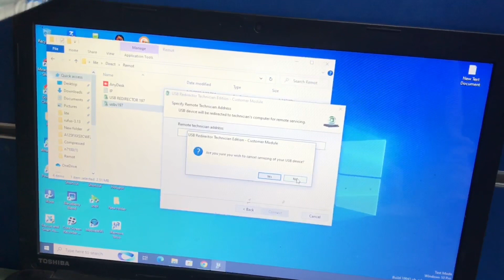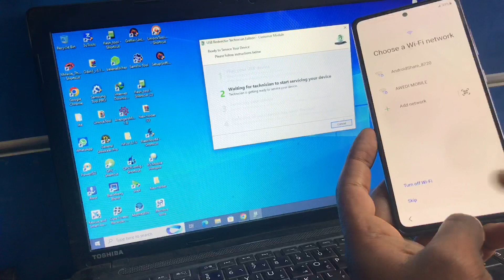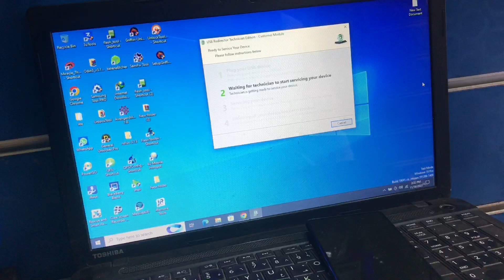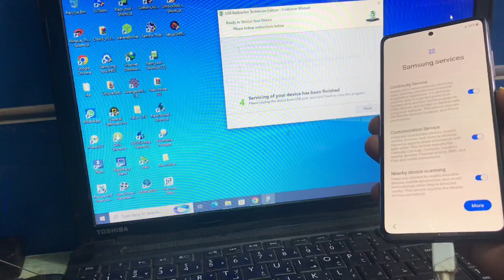Samsung s20 FE frp bypass android 13 / Samsung FRP Unlock 2023